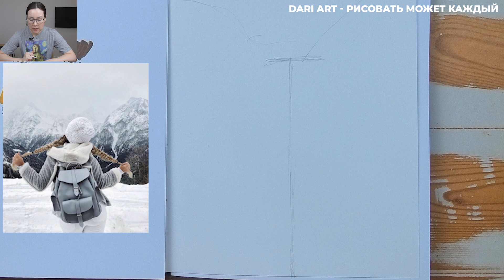Рисуем девушку и горы МАРКЕРАМИ ! "Счастье в горах" 1 урок. Бесплатные уроки рисования.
Счастье не за горами… А В ГОРАХ! Новый марафон уроков по спиртовым маркерам “Счастье в горах”.

Уроки будут выходить на моем канале, в открытом доступе (сохраняться навсегда),

- Маркеры спиртовые ( W103, W105, W107, C101, C102, B403, T503, T505, T403, Y103, P402, R102)

- Линер 003 или 005
- Простой карандаш и ластик\клячка
- Цветные карандаши (черный и белый, по возможности коричневый, охра, голубой, красный, оранжевый, фиолетовый)
- Белая ручка
- Скетчбук\бумага для маркеров А5

ДАТЫ ВЫХОДА УРОКОВ:
19 ноября - 2 урок
26 ноября - 3 урок